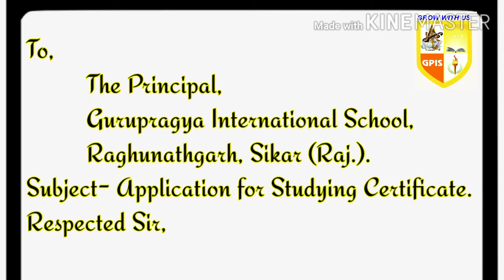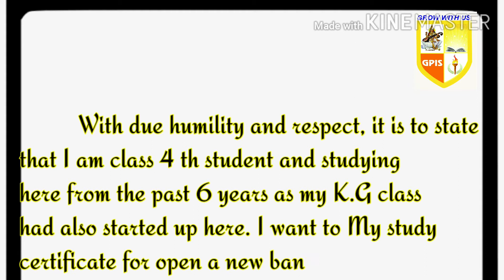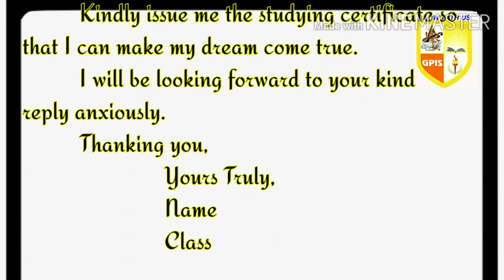Application for studying certificate, application writing, application to principal, application fo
Please remember these points while drafting your Application Letter to Principal for TC
Address Your Principal: While asking for a Transfer certificate, always address the head of your institution. He/she could be the Head Master/Mistress or Principal of your school. Address him/her with Respected Sir/Madam, whichever applicable. Showing respect is a sign of a good gesture.
Identify Yourself: Clearly mention your Name, Class, Section, and Roll number. It will help the administration to identify you correctly. Any mistake could hamper the process.
Mention The Reason: Mention the reason for asking a transfer certificate. In some circumstances, it may not be required. However, if you are requesting a transfer certificate mid of a session, it is necessary. Your family may be relocating, or it could be any other reason. Mention it honestly.